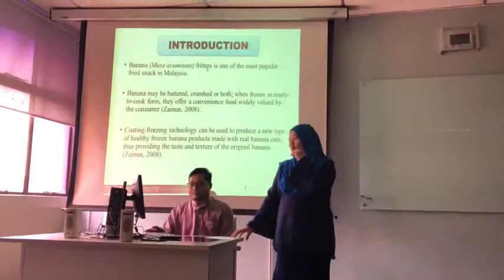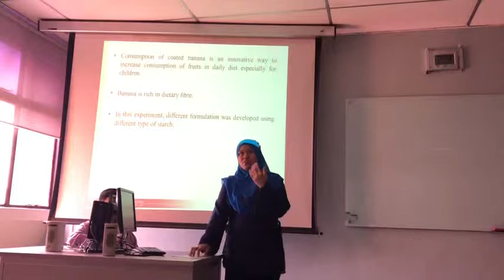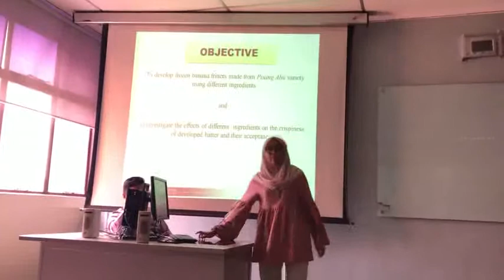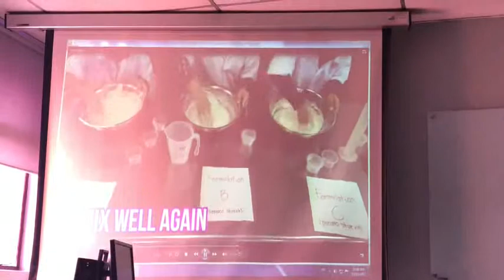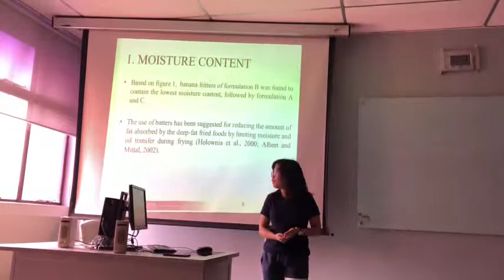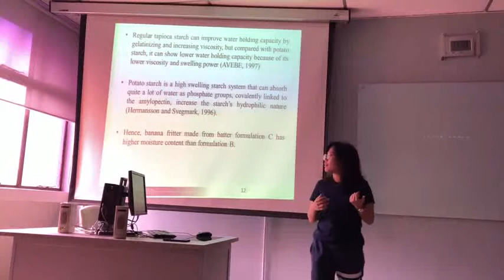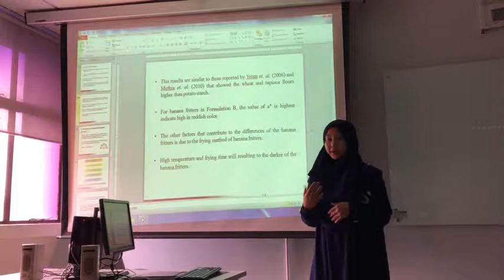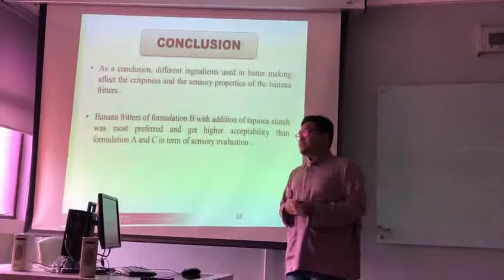Presentation of case study (frozen banana fritter)